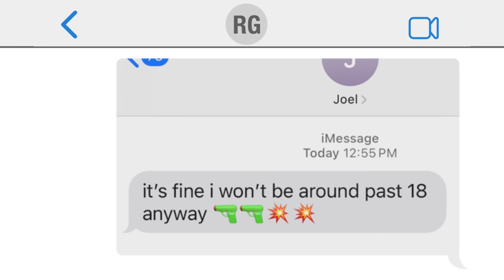Prevent Mass Violence Campaign PSA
A public service announcement from the FBI's Behavioral Analysis Unit encourages people to pay attention to signs that may show someone is potentially on a path to committing mass violence, and to report the behavior to someone they trust who can help.